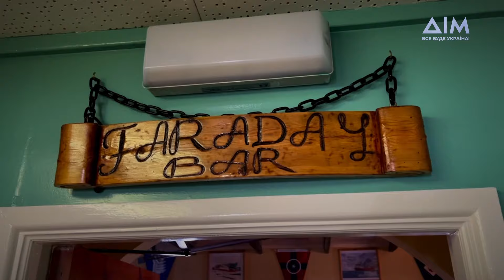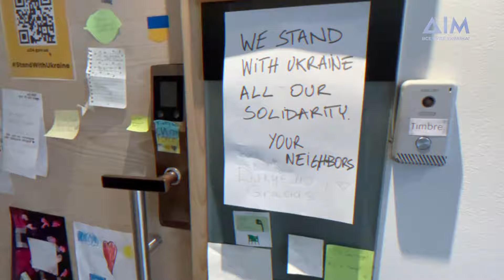"Воїни науки": українське іномовлення знімає документальний фільм на станції "Академік Вернадський"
Українське іномовлення знімає документальний фільм на станції "Академік Вернадський". Автор фільму-експедиції, журналіст і ведучий проєктів українського іномовлення Геннадій Куркін (Henry Keen) перебуває на українській антарктичній станції, де знімає матеріали про українських полярників, Антарктиду та український криголам "Ноосфера".

Фільм розповість про українських вчених-полярників, "бойових пінгвінів", як їх жартома називають колеги. Вони захищають Україну на фронті, а також розвивають українську науку. Слоган майбутнього фільму — In memory of those fallen, in hope for those alive ("На згадку про загиблих, у надії на живих", — укр.). Він присвячується всім українським вченим, хто сьогодні виборює свободу та незалежність країни зі зброєю в руках, а також полеглим воїнам, які віддали свої життя за Україну.

Не пропустіть, зовсім скоро ви побачите його на нашому YouTube-каналі.